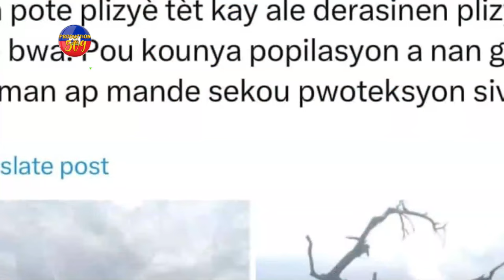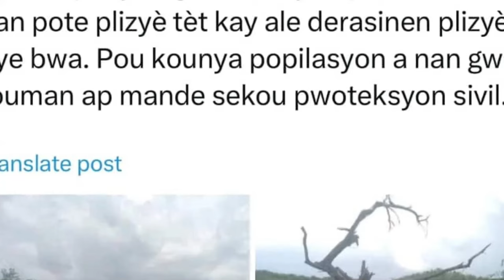Pa gen ESPWA Ankò, KONSÈY PREZIDANSYÈL La Bay 1 MILYA nan Lwès La, BANDI 103 ZONBI Yo Atè a